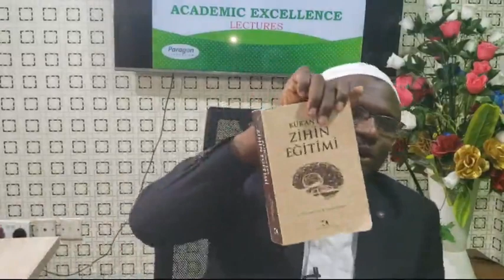The Intellectual Faculty ...by Hajj Abdul Nasirudeen